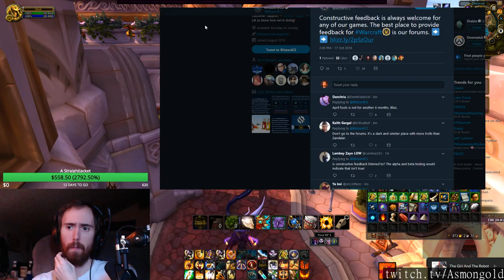WoW streams highlights [17-10-2018] - feat. MitchJones, MethodJosh, Asmongold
Featuring:
Why you would have to be a complete moron to sub to Greekgodx
Asmongold and Mcconnell show us how to make money in wow
This happens every single Mind Blast in Voidform.